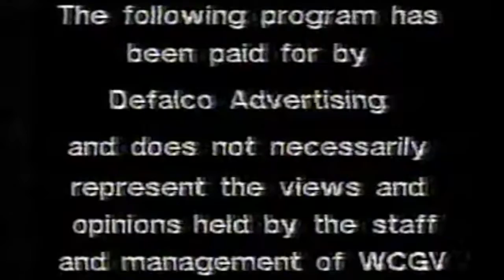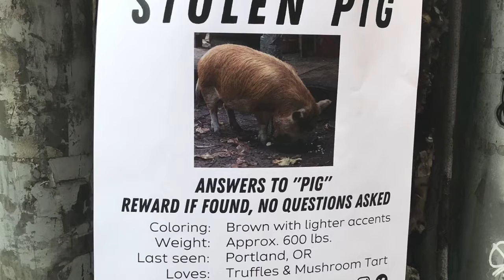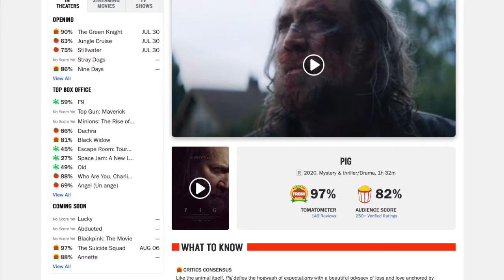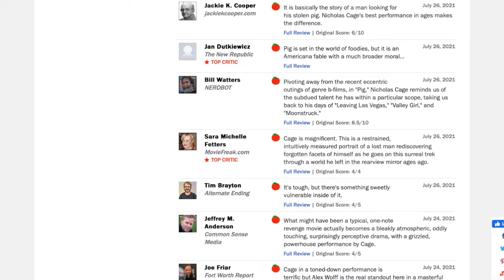Movie Review + PiG (2021)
It seems it's true what they say, Pig (2021) is in the eye of the beholder.